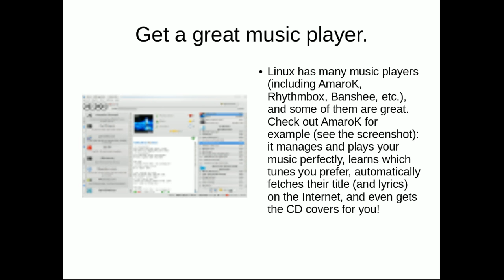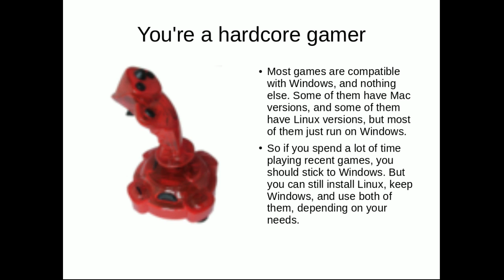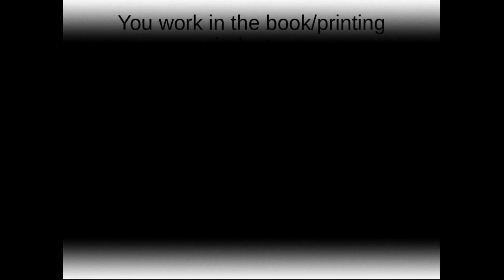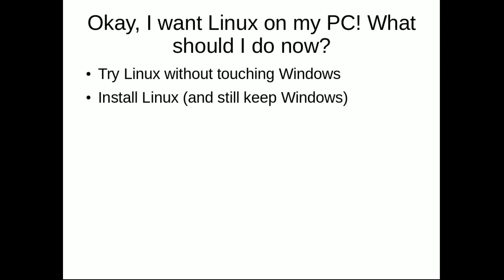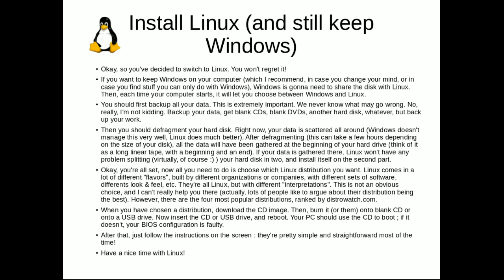FREE Best Operating System - Why Linux is Better - Part 3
Most of people has different opinion about what is the Best Operating System. I have the following reasons Why Linux is the Better or in fact the Best Operating System. What is your opinion?

Forget about viruses. You are using the Best Operating System.

Is your system unstable? Some operating systems can be so stable that most users never see their systems crash, even after several years. This is true for Linux, the Best Operating System.

Linux protects your computer.

Don't pay $100 for your operating system. On the other hand, you can get Linux completely free of charge.

No more c**pware. None of that with Linux.

Freedom! Linux, the Best Operating System, and "Open Source" software are "free".

When the system has installed, why would you still need to install stuff? When you get Linux, you also get, without installing many software.

Forget about drivers.

Update all your software with a single click.

Why copy software illegally if you can get it for free? If you run Linux and install free software, you won't have to worry about this ever again!

Need new software? Don't bother searching the web, Linux gets it for you.

Jump into the next generation of desktops.

Does your digital life seem fragmented? Linux doesn't need defragmenting.

Choose what your desktop looks like. With Linux, the Best Operating System, choice has been brought back to you.

Why does your Windows get slower day after day? Linux lets you spend more time working, less time reinstalling over and over again.

Do something for the environment. Linux runs pretty well on very old machines, they can be recycled for various purposes instead of being thrown out!

No back doors in your software. That's why you can be sure open source software doesn't do bad things behind your back: the community keeps a close eye on all the recipes.

Enjoy free and unlimited support.

Too many windows? Use workspaces.

No big mess in your start menu.

Don't wait years for bugs to be solved; report and track them down.

Are you tired of restarting your computer all the time?

Let your old computer have a second life on the Best Operating System.

Play hundreds of games for free on the Best Operating System.

Help other countries, and your own.

Use MSN, AIM, ICQ, Jabber, with a single program.

Get a great music player.

The few cases where you should stick to Windows. There is proprietary software you can't live without. You're a hardcore gamer. You work in the book/printing industry. Your hardware is not yet supported.

Our websites.